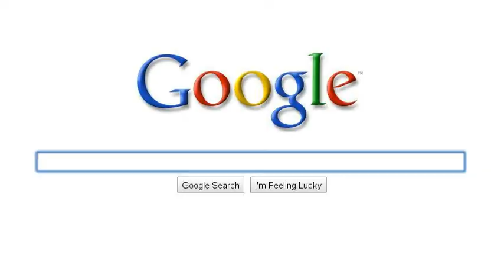Mesa AZ Bark Scropion Pest Control - Call Bulwark.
Mesa AZ has deadly bark scorpions? How do you get rid of scorpions? Does pest insect or bug control work? Call Bulwark.